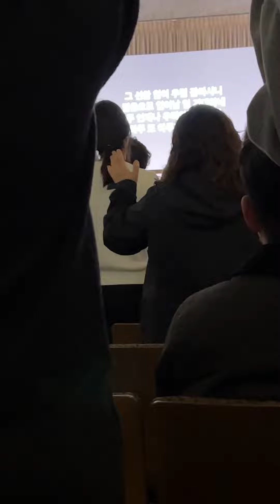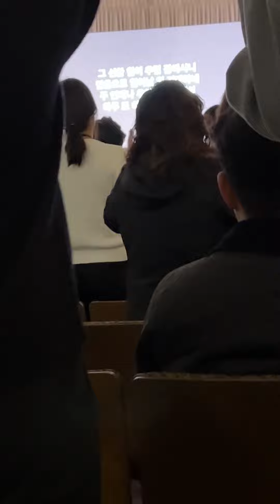선한능력으로 (2030컨퍼런스)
선한 능력으로 (Von guten Mächten) - 디트리히 본회퍼(Dietrich Bonhoeffer)
선한능력으로 가사 (주 선한 능력으로 안으시네)

그 선한 힘에 고요히 감싸여

그 놀라운 평화를 누리며

나 그대들과 함께 걸어가네

나 그대들과 한 해를 여네

​그 선한 힘이 우릴 감싸시니

믿음으로 일어날 일 기대하네

주 언제나 우리와 함께 계셔

하루 또 하루가 늘 새로워

지나간 허물 어둠의 날들이

무겁게 내 영혼 짓눌러도

오 주여 우릴 외면치 마시고

약속의 구원을 이루소서

주께서 밝히신 작은 촛불이

어둠을 헤치고 타오르네

그 빛에 우리 모두 하나 되어

온누리에 비추게 하소서

이 고요함이 깊이 번져갈 때

저 가슴 벅찬 노래 들리네

다시 하나가 되게 이끄소서

당신의 빛이 빛나는 이 밤

2030컨퍼런스 찬양